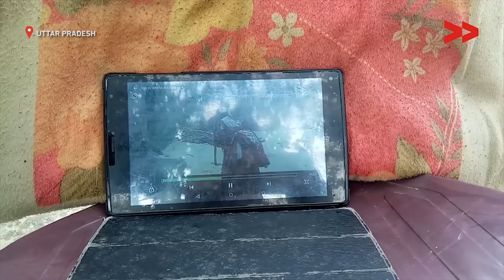Impact: Families receive benefits of PM Housing Scheme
Community Correspondent Shabnam reports from Varanasi, Uttar Pradesh for Video Volunteers.